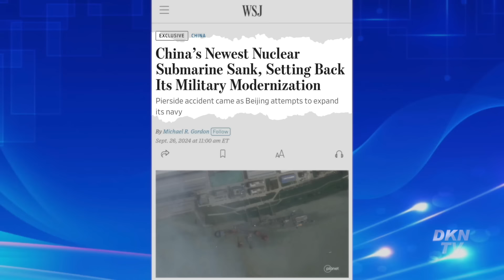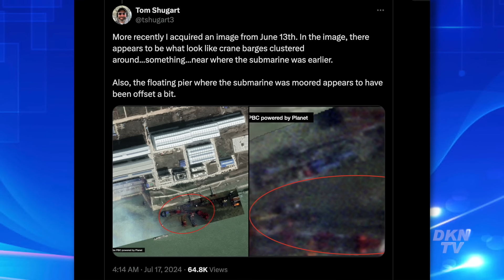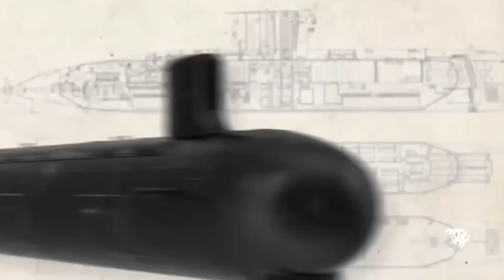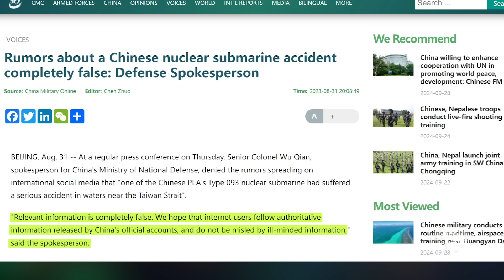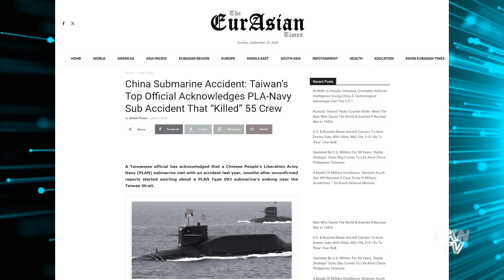Không chỉ 1, Trung Quốc mất 2 tàu ngầm trong 1 năm?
Mới đây thông tin gây chú ý về bằng chứng hình ảnh cho thấy tàu ngầm của Trung Quốc có thể đã gặp tại nạn, đã ảnh hưởng nghiêm trọng tới uy tín của Hải quân Trung Quốc. Tuy nhiên báo cáo cho thấy, có thể có một vụ việc tương tự đã xảy ra cách đây một năm. Và nếu chính xác, việc mất hai tàu ngầm trong vòng một năm càng cho thấy sự khủng hoảng trong quân đội Trung Quốc vốn đã có nhiều thông tin tiêu cực về tham nhũng và thanh trừng.